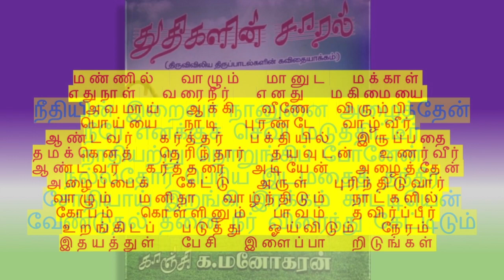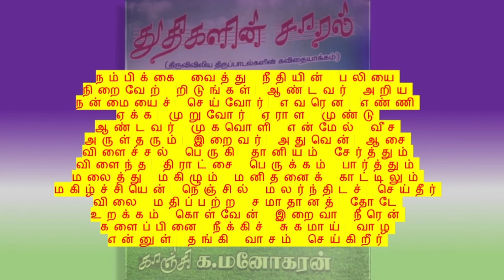Psalm 4 Nithiyin Iraiva சங்கீதம் 4 நீதியின் இறைவா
சங்கீதம் 4

பல்லவி

நீதியின் இறைவா நானுனை அழைத்தேன்
நீரே எனக்குச் செவி மடுத்திட்டீர்
நாதியற்று நொறுங்கிப் போனேன்
நல்லதோர் பெரிய இடமதைத் தந்தீர்
சோதியாய் இறங்கி இரக்கம் காட்டியென்
வேண்டுதல் தனை நீர் விரைந்து கேட்டிடும்

சரணம் 1

மண்ணில் வாழும் மானுட மக்காள்
எதுநாள் வரைநீர் எனது மகிமையை
அவமாய் ஆக்கி வீணே விரும்பி
பொய்யை நாடி புரண்டே வாழ்வீர்
ஆண்டவர் கர்த்தர் பக்தியில் இருப்பதை
தமக்கெனத் தெரிந்தார் தயவுடன் உணர்வீர்
ஆண்டவர் கர்த்தரை அடியேன் அழைத்தேன்
அழைப்பைக் கேட்டு அருள் புரிந்திடுவார்
வாழும் மனிதா வாழ்ந்திடும் நாட்களில்
கோபம் கொள்ளினும் பாவம் தவிர்ப்பீர்
உறங்கிடப் படுத்து ஓய்விடும் நேரம்
இதயத்துள் பேசி இளைப்பா றிடுங்கள்

சரணம் 2

நம்பிக்கை வைத்து நீதியின் பலியை
நிறைவேற் றிடுங்கள் ஆண்டவர் அறிய
நன்மையைச் செய்வோர் எவரென எண்ணி
ஏக்க முறுவோர் ஏராள முண்டு
ஆண்டவர் முகவொளி என்மேல் வீச
அருள்தரும் இறைவர் அதுவென் ஆசை
விளைச்சல் பெருகி தானியம் சேர்த்தும்
விளைந்த திராட்சை பெருக்கம் பார்த்தும்
மலைத்து மகிழும் மனிதனைக் காட்டிலும்
மகிழ்ச்சியென் நெஞ்சில் மலர்ந்திடச் செய்தீர்
விலை மதிப்பற்ற சமாதானத் தோடே
உறக்கம் கொள்வேன் இறைவா நீரென்
களைப்பினை நீக்கிச் சுகமாய் வாழ
என்னுள் தங்கி வாசம் செய்கிறீர்